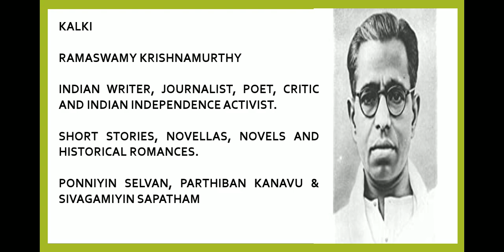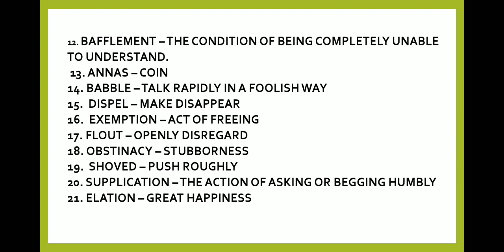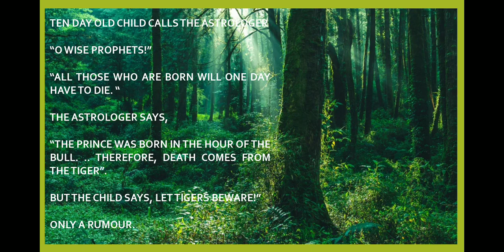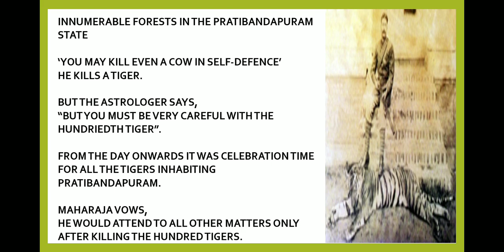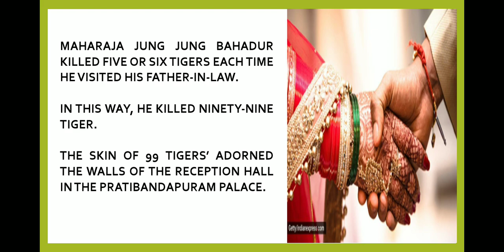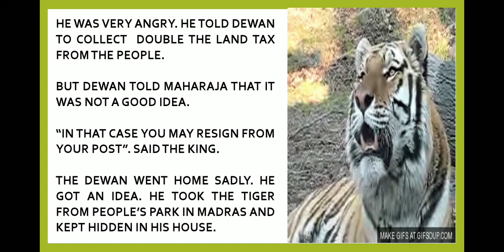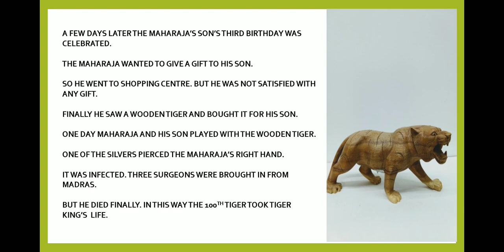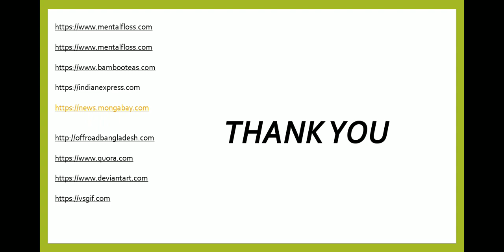THE TIGER KING (IN TAMIL) XII STD CBSE